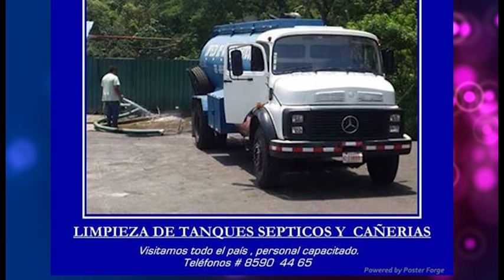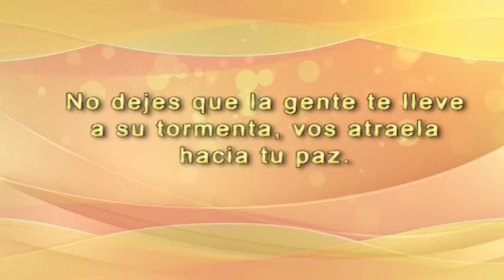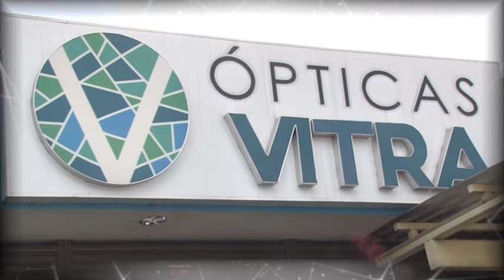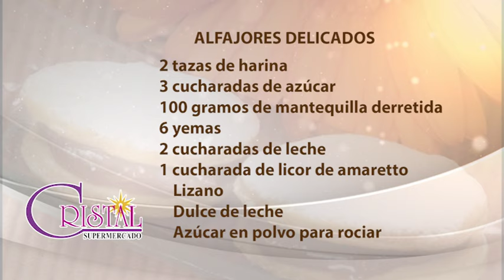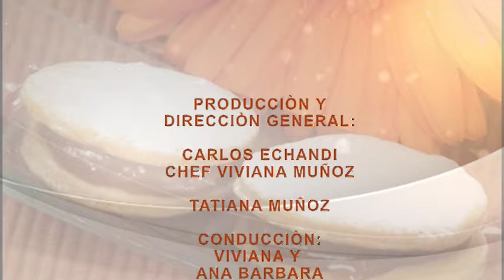ALFAJORES DELICADOS (MIERCOLES 19 ABR.17 VIVIANA EN TU COCINA)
LOS LUNES - MIERCOLES - VIERNES  11:00 MAÑANA - 5:00 TARDE - 1:00 MADRUGADA
COSTA RICA